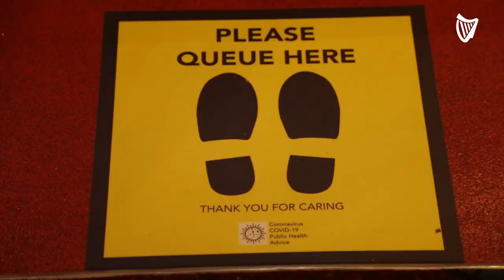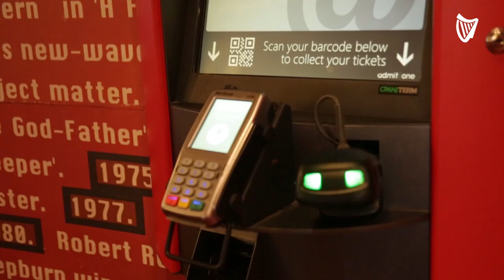A look at the cinema experience after lockdown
Graham Spurling of Movies@Dundrum takes us through the post-lockdown experience of going to the cinema. Cinemas were allowed to reopen in Ireland since Monday.